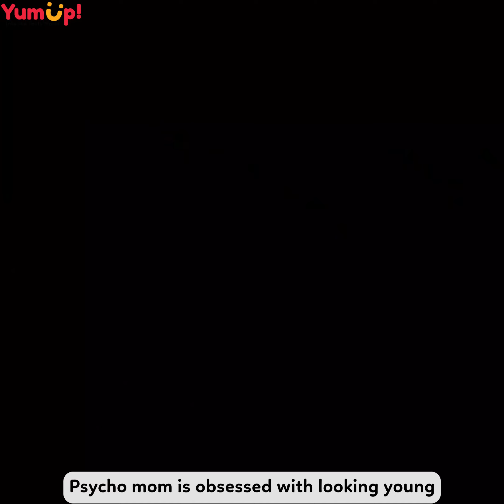My Perfect Memory Gets Me All A 🌈 SATISFYING FOOD STORYTIME 🌈 Tiktok Compilation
▽ Question of the day: Which one do you like the most ?

About us:
My channel is all about cakes. Here, you will find many ideas about interesting dessert ideas, cake decorations and tutorials about how to make food.
We believe that cooking at home is fun and easy to do!